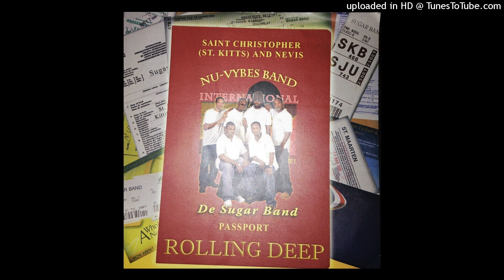Nu Vybes Band -Ting Lang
(Album) Rolling Deep (Year) 2005